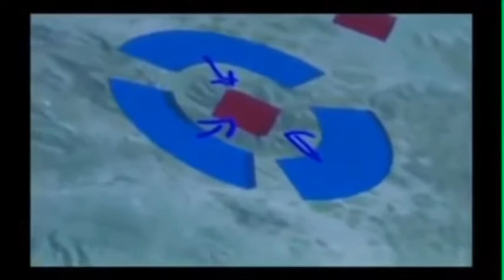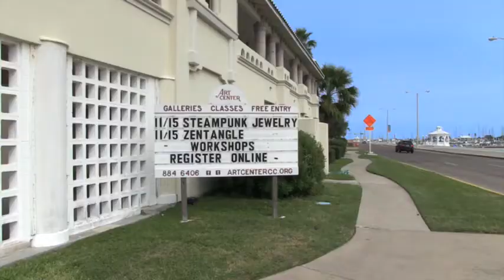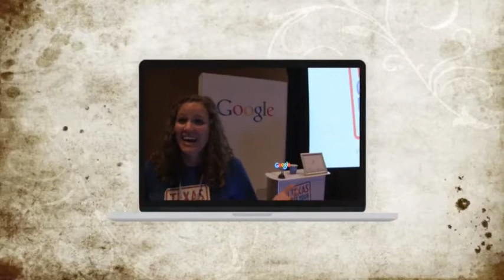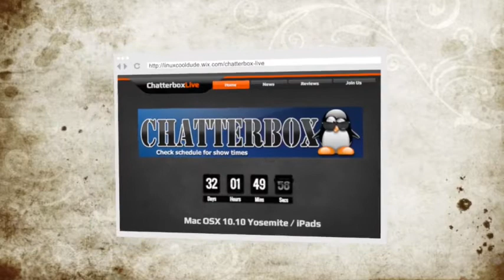Guest: Actor Santiago Villalobos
Guest: Actor Santiago Villalobos from Chatterbox live. Like this? Watch the latest episode of Chatterbox live on Blip!

Santiago was featured in such films as "The Alamo" with Billy Bob Thornton  & Dennis Quaid and the TV show "Deadliest Warrior" as well as many independent films.